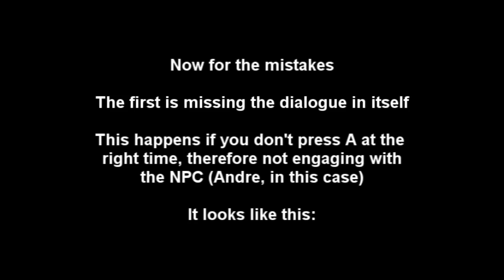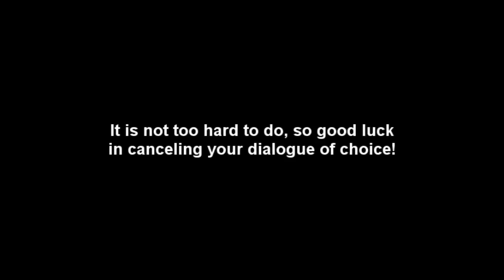Dark Souls Tutorial - Dialogue Cancel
This video will show you how to skip the dialogue of merchants and teachers. Useful for speedruns